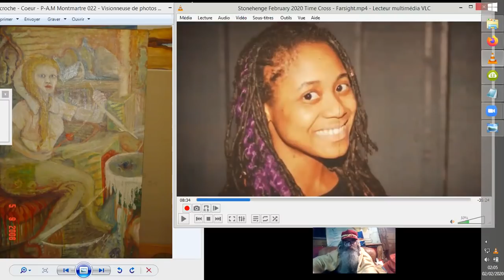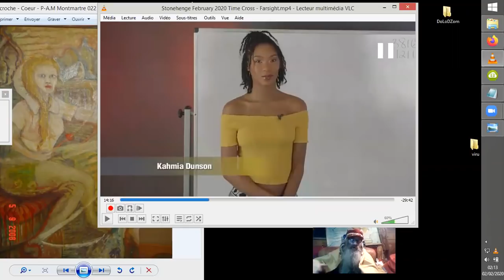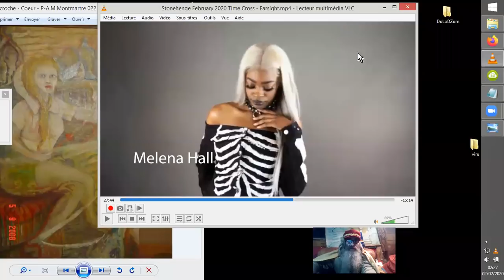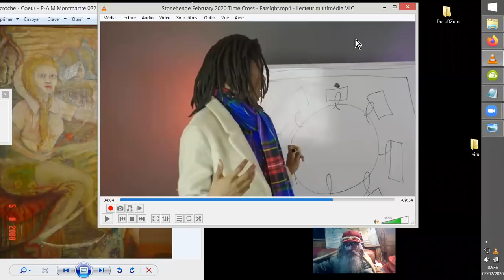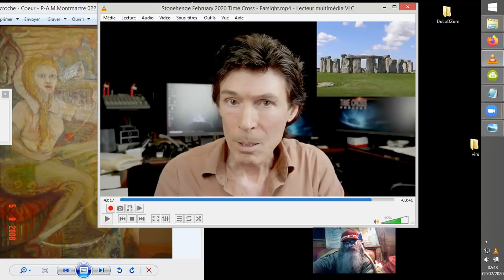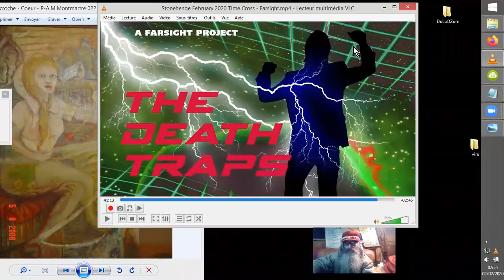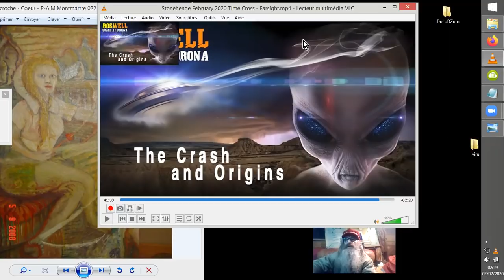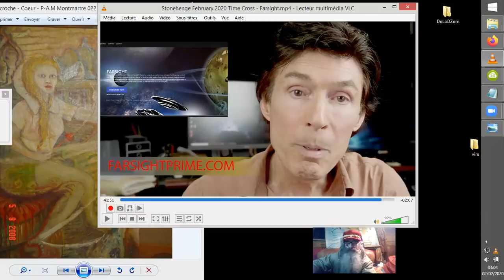STONEHENGE POLITIQUE: TRIBUNE de CONTROLE des MASSES _ Remote-View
Une vue quelque peu différente des images folkloriques de STONHENGE nous est proposée ici par les REMOTE-VIEWEUSES du FARSIGHT Institute.
Le lieu dispose assurément d'une source énergétique employée aussi à d'autres fins que les guérisons thérapeutiques.
Stonehenge: February 2020 Time Cross - Farsight
FarsightPress
•1 févr. 2020